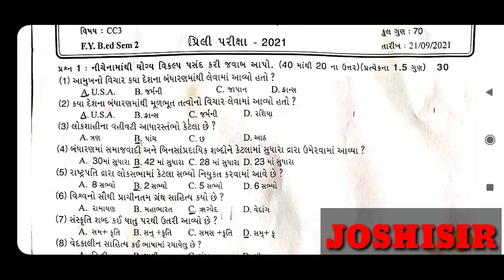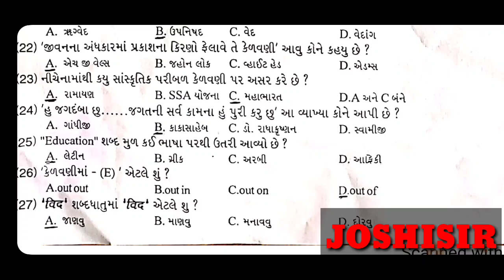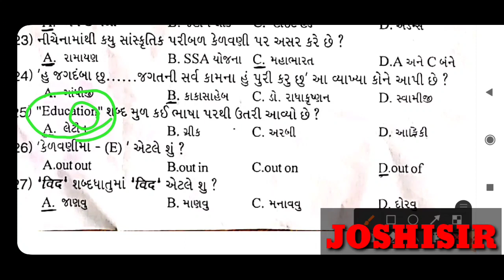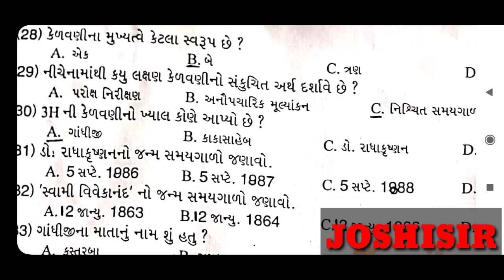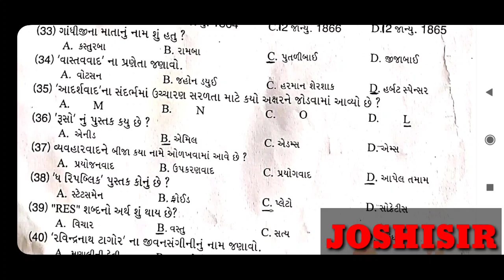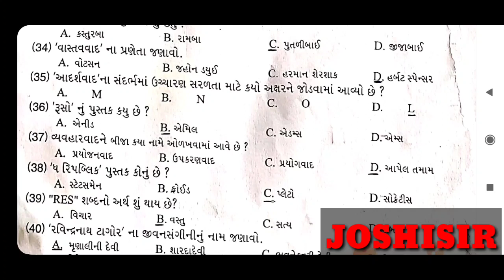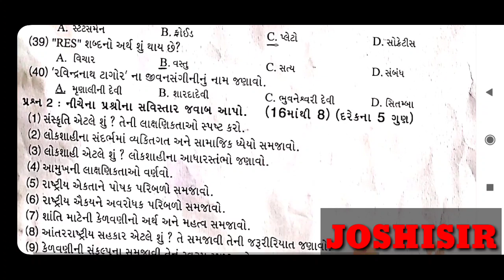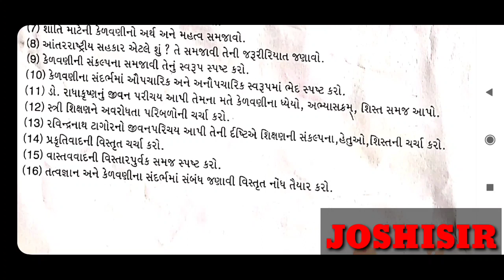| B.Ed_sem_2 B.Ed_CC_3 |model paper mcq ans | B.Ed sem-2_2021 | Tet_Tat_imp mcq with ans |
| B.Ed_sem_2 exam CC- 3 paper with ans | saurastra uni. exam 2021 paper | B.Ed sem-2 | Tet Tat imp mcq with ans

Joshisir Education